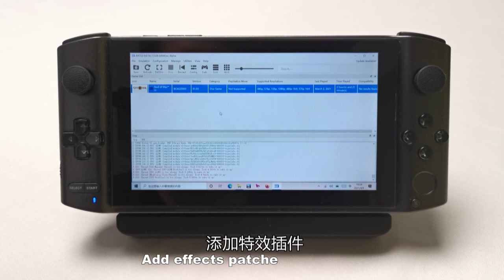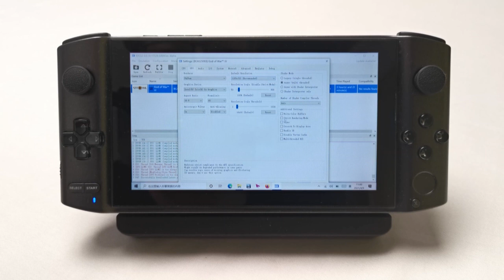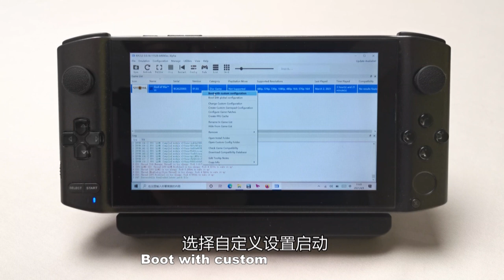How to get correct setting of God of War 3 on RPCS3